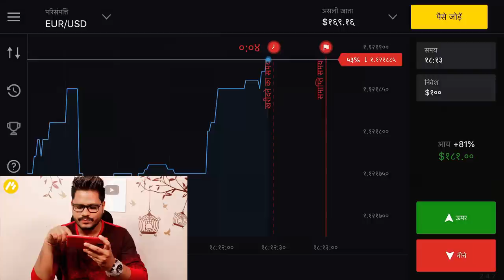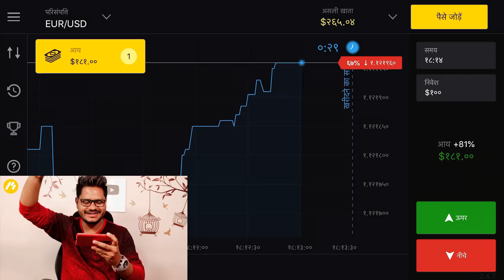Indian Reaction On Best Naat Ever - Sami Yusuf - Hasbi Rabbi (Live in New Delhi, INDIA)